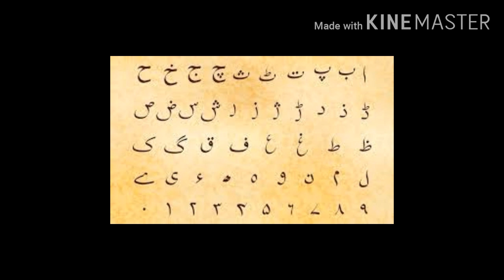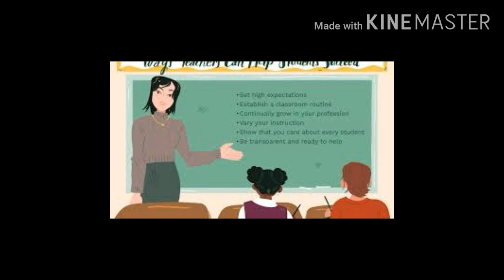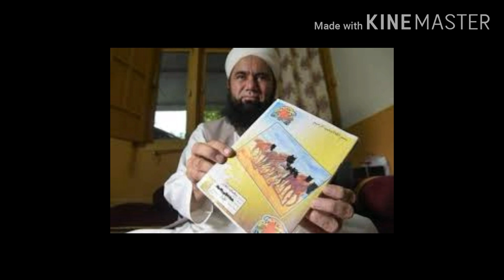Teacher Rationalization decision of High Court//Education info tv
In this video I tell you about the new update of teacher Rationalization